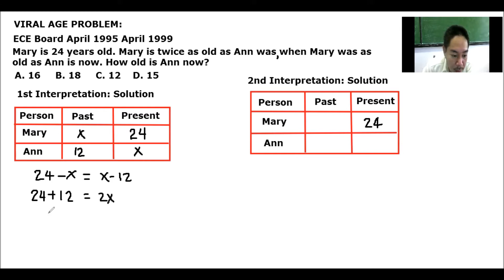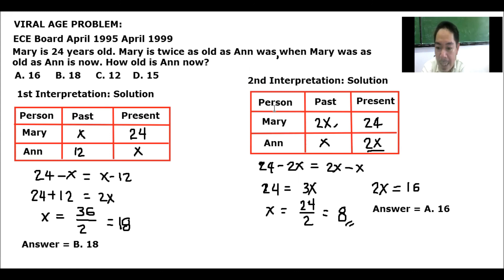VIRAL AGE PROBLEM MARY and ANN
Mary is 24. Mary is twice as old as Ann was when Mary was as old as Ann is now. How old is Ann now?